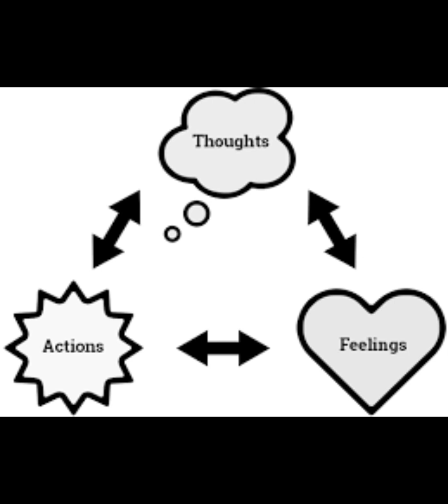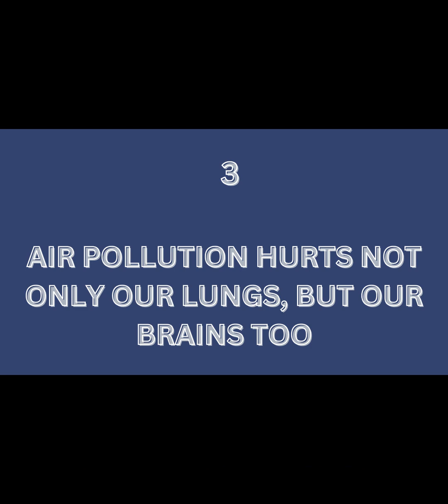Unlocking the Mind: Top 5 Psychology Facts About Human Behaviour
We'll explore five mind-blowing facts that will make you go, "Wow!" We'll learn about how our memory and perception work, and we'll discover the surprising power of our subconscious mind. It's going to be an eye-opening experience as we understand how our thoughts, feelings, and actions are influenced by psychology.
Human Psychology, Top Psychology Facts, Better Life,